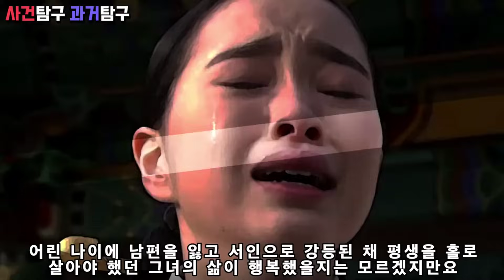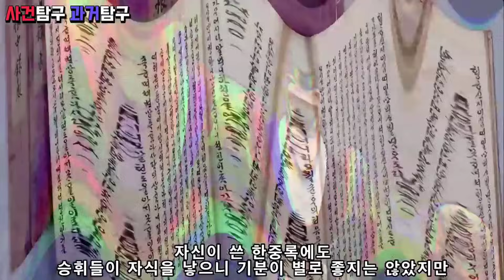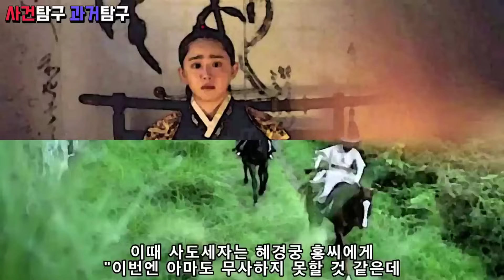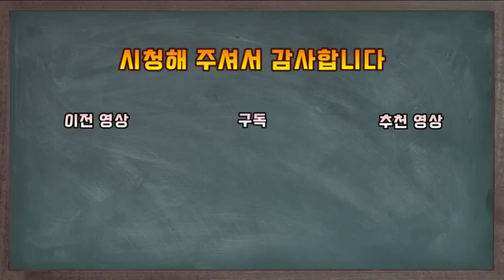지지리 남자복 없던 여인들. [인수대비, 정순왕후 송씨, 혜경궁홍씨]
조선시대 지지리 남자복 없던 여인들
인수대비, 정순왕후 송씨, 혜경궁홍씨에 대한 이야기 입니다

감사합니다!